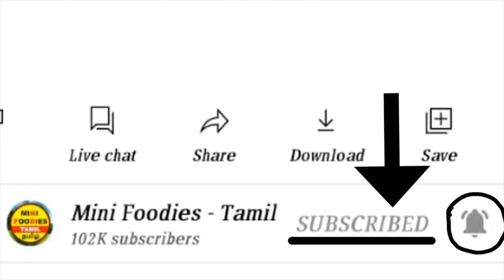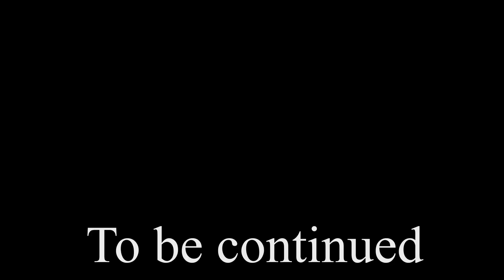Public toilet part 1 | barbie videos | barbie stories | barbie doll | Mini Foodies